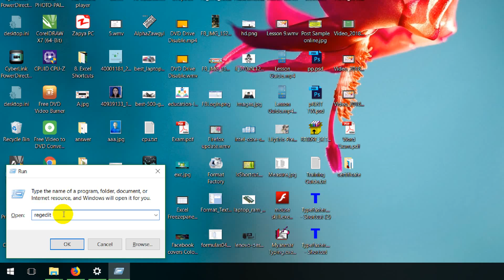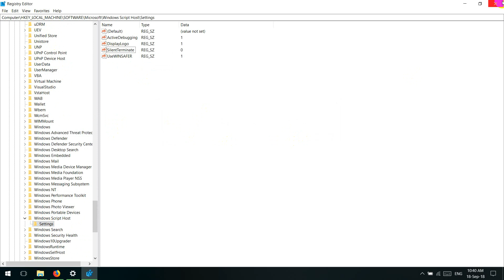Script Error : Windows Script Host access is disabled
Start - Run - regedit ရိုက်ဝင်ပါ

HKEY_Current_User - Microsoft- Window Script Host- Setting ထဲက
Enable ကို Delete ဖျက်ပါ

Setting မှားမဖျက်မိဖို့ အရမ်း အရေးကြီးပါသည်